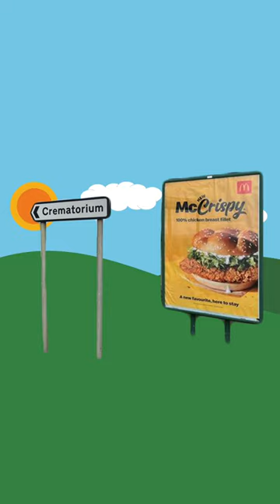MOST OFFENSIVE JOKE LIVE ON TV 🎥😳